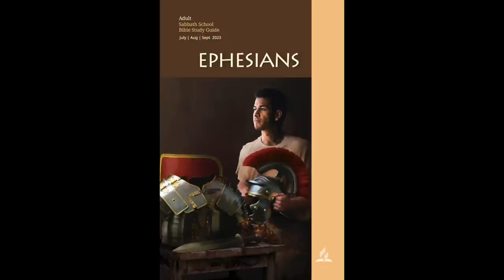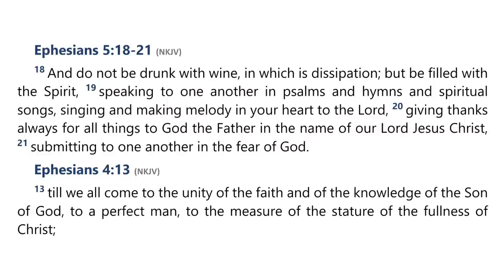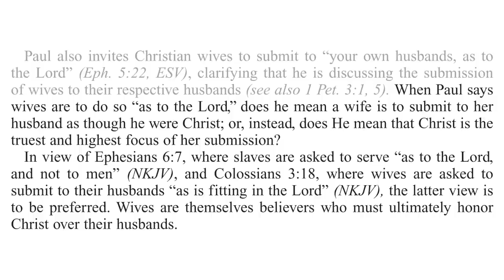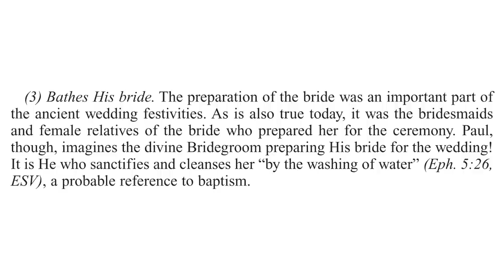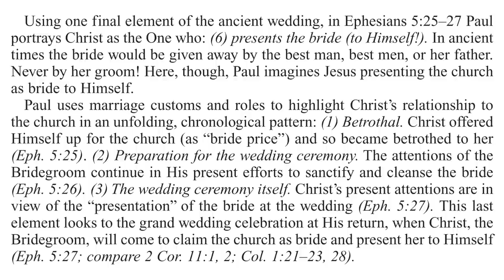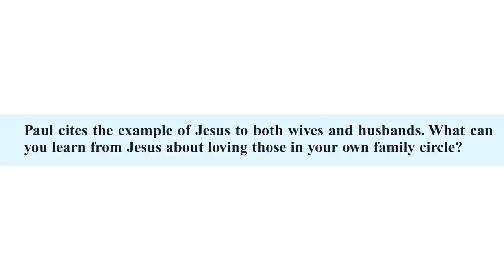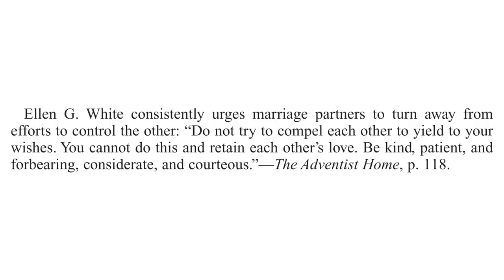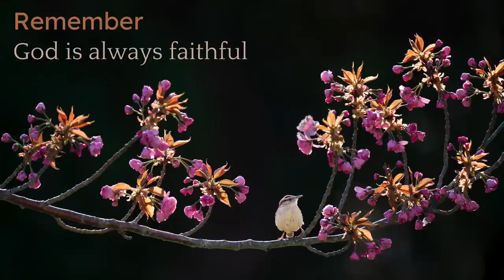2023 Q3 Lesson 10 – Husbands and Wives: Together at the Cross – Audio by Percy Harrold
00:00 | Opening Prayer
02:46 | Sabbath Afternoon, Aug 26
11:18 | Sunday, Aug 27
16:19 | Monday, Aug 28
25:53 | Tuesday, Aug 29
32:09 | Wednesday, Aug 30
35:56 | Thursday, Aug 31
41:20 | Friday, Sep 01
44:33 | Inside Story
47:31 | Final Notes

📖  Read for This Week’s Study:
Ephesians 5.21–33; Philippians 2.3-4; Ezekiel 16.1–14; 2 Corinthians 11:1–4; Genesis 2.15–25